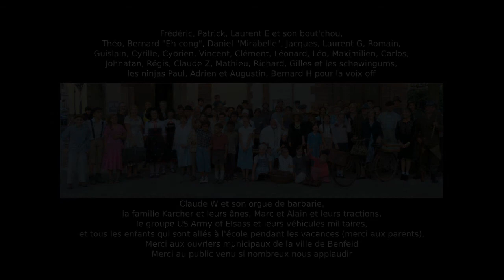Stubbehansel 2013 Saynète 1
Saynètes de la fête du Stubbehansel à Benfeld, jouées les 16 et 17 août 2013
Textes : Jacky Wolfarth
Montage et enregistrement : Jean-Jacques Knopf
Costumes : Martine, Juliane, Carine, Françoise, Isabelle
Mise en scène : Jacky Wolfarth